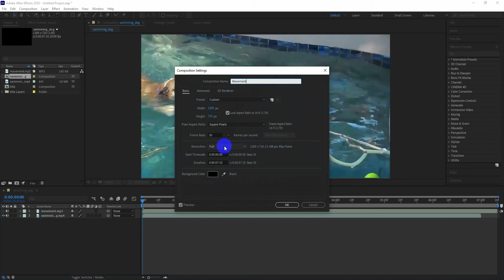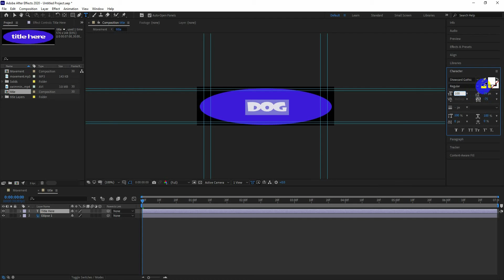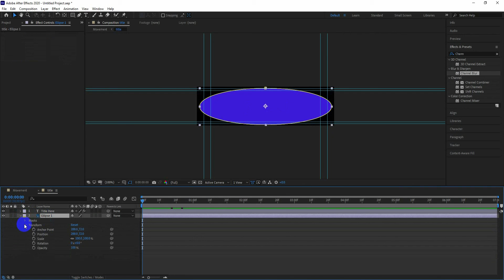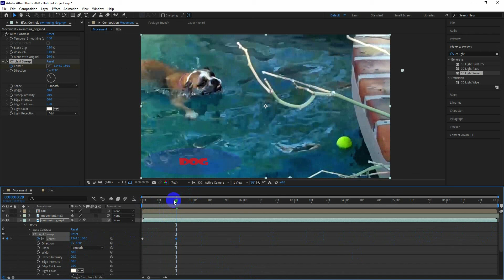After Effect Lesson-01: Getting to know the Workflow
Adobe
After Effect
2020 release

CLASSROOM IN A BOOK
The official training workbook from Adobe
Brie Gyncild & Lisa Fridsma